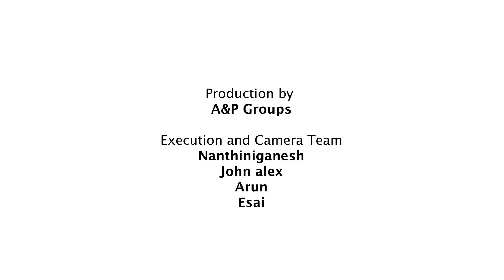Demonte Colony-2 BusTour in Madurai | Arulnithi, Arun Pandian, PriyaBhavaniShankar | AjayRGnanamuthu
Here's the Pre-release event of "Demonte Colony 2" Written & Directed by Ajay R Gnanamuthu, Starring Arulnithi and PriyaBhavaniShankar in the lead.  Produced by Bobby Balachandran of BTG Universal in Association with White Nights Entertainment and Gnanamuthu Pattarai.

Movie Credits:

Writer & Director - Ajay R Gnanamuthu
Producers - Bobby Balachandran, Vijayasubramanian, RC Rajkumar
Creative Producer - Ajay R Gnanamuthu
Starring - Arulnithi, Priya Bhavanishankar, Antti Jaaskelainen, Tsering Dorjee, Arunpandian, Muthukumar, Meenakshi Govindarajan, Sarjano Khalid, Archana Ravichandran
DOP - Harish Kannan
Editor - Kumaresh D